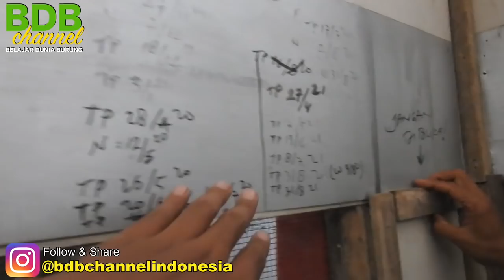HANYA DENGAN WADAH BEKAS OLI INI, PAK HAJI PANEN RAYA MURAI EKOR PANJANG - ANAKNYA BANYAK SEMUA